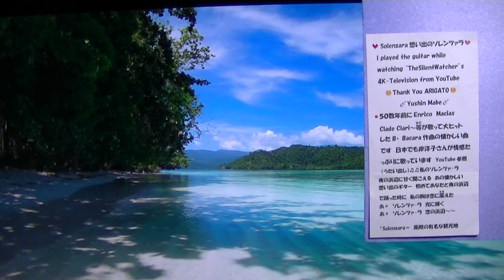03222 動画はYouTubeから " TheSilentWatcher "様の4K Televisionを拝借しました ♬Solenzara想い出のソレンツァーラ♫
4K HDR Tropical Beach gentle ocean Wave Sounds-Peaceful
" TheSilentWatcher 388万回視聴---４年前” 様の４KTVの映像を
YouTubeから拝借しました　ARIGATO !!